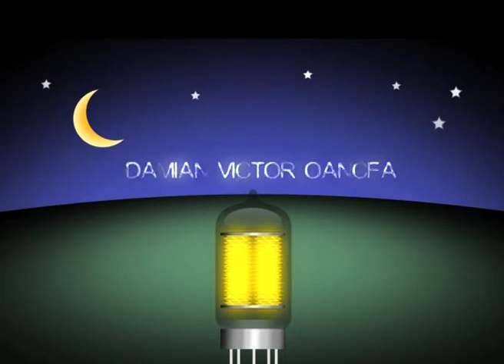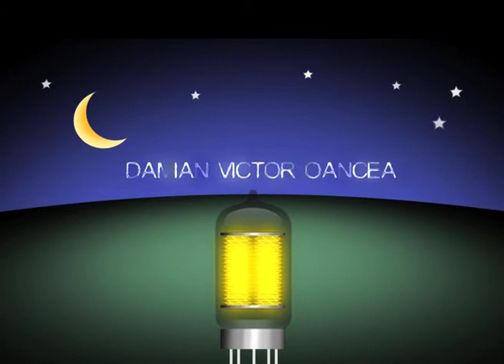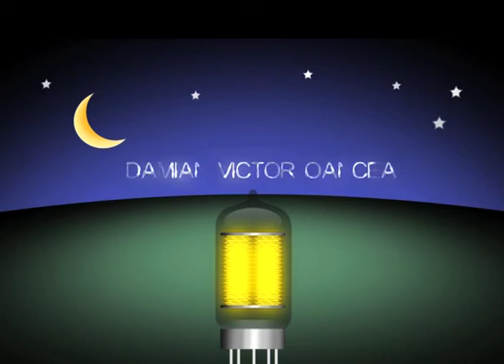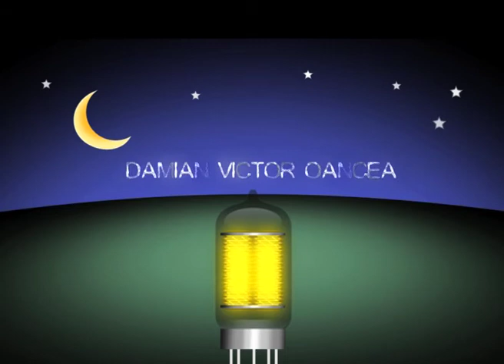DAMIAN VICTOR OANCEA VO JINGLE PACK DEMO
Voice over demo